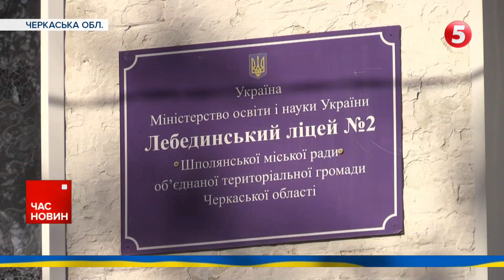ІЗ ПЕРЕДОВОЇ - НА ШКІЛЬНИЙ ФРОНТ. Боєць викладає тактичну медицину та історію. УЧИТЕЛЯ ОБОЖНЮЮТЬ